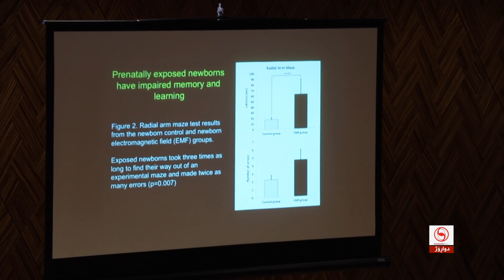کاریگەریەکانی تاوەری کۆمپانیاکانی پەیوەندی تاوتۆێ کرا